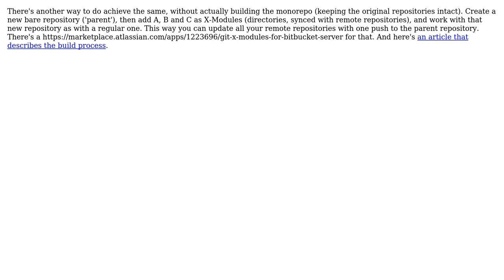Software Engineering: Suggestion a Safe Strategy to Migrate to Monorepo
With thanks & praise to God, and with thanks to the many people who have made this project possible! | Content (except music & images) licensed under CC BY-SA | Music | Images & others | With thanks to user Yann_Ba user Adam Hughes and the Stack Exchange Network Trademarks are property of their respective owners. You are responsible for your own actions.